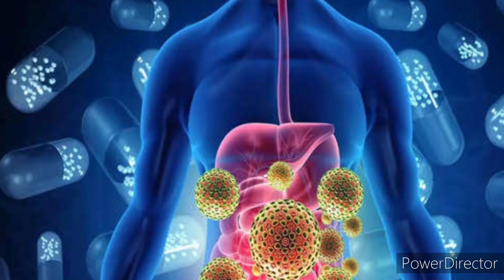आज ही रसोई से दूर करें ये#4 चीजें जिंदगीभर रहेगा पछतावा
Causes of cancer# कैंसर से बचना चाहते है तो आज हीरसोई से दूर करें ये#4 चीजें जिंदगीभर रहेगा